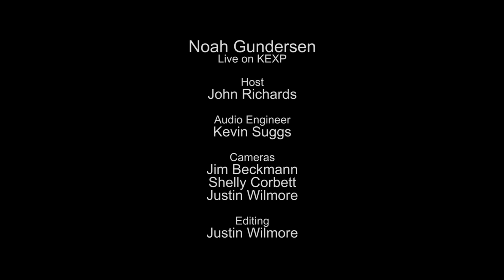Noah Gundersen - Cigarettes (Live on KEXP)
presents Noah Gundersen performing "Cigarettes" live in the KEXP studio. Recorded November 26, 2013.

Host: John Richards
Audio Engineer: Kevin Suggs
Cameras: Jim Beckmann, Shelly Corbett & Justin Wilmore
Editor: Justin Wilmore